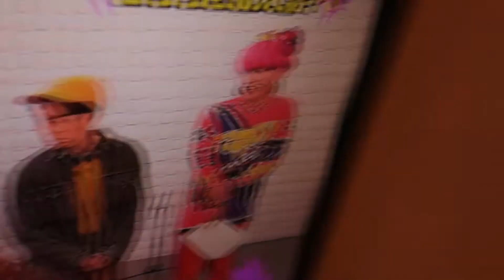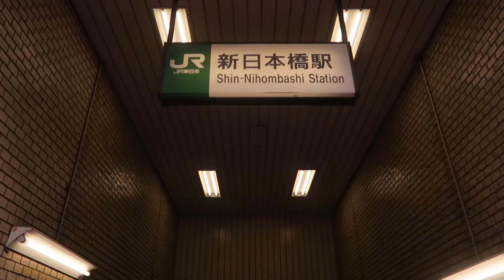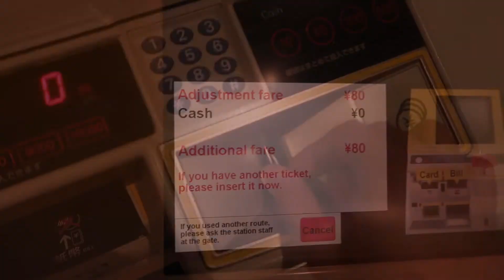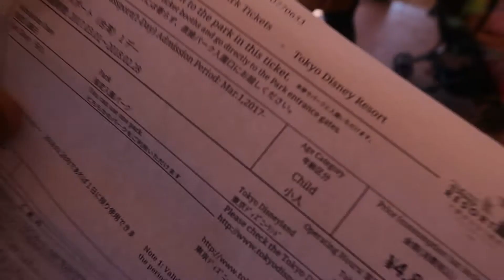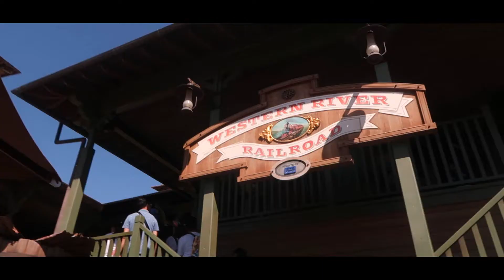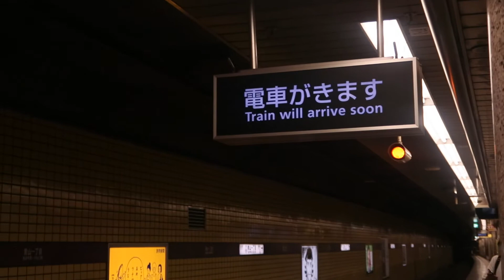Vlog 9 - "MY JAPAN TRIP"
Finally nagka-time na din ako mag-edit! Took me a while, here it is!
MY JAPAN TRIP VLOG!

Nag-enjoy ka ba?

Do you have a Request?
Comment it down below!
Wag ka na mahiya bes.

Background Music
• O M II N - Long journey
• Persona 5 OST - Behind the Mask (Instrumental)

Song
• CODE - We're Invincible (feat. Joseph Feinstein)

PS
AYAW KO PONG MA COPYRIGHT! HAHAHA